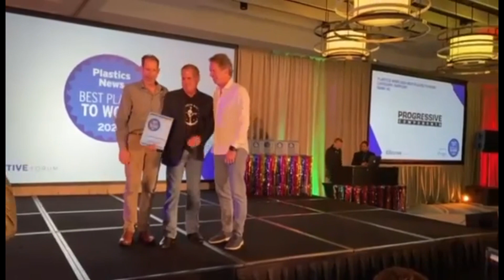Progressive Components Accepts 2023 Best Places to Work Award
It was a great field of companies tonight so we are especially grateful to have been named runner up in Crain’s Plastics News Best Places to Work!
Thanks to our amazing team of ProCompers and Thanks to our great customers!